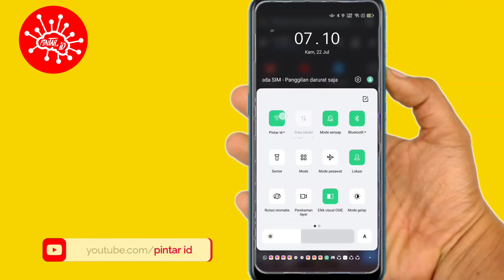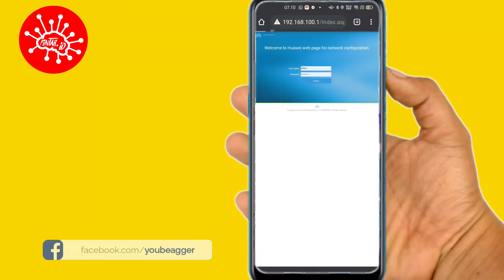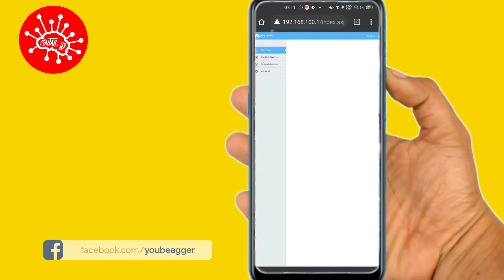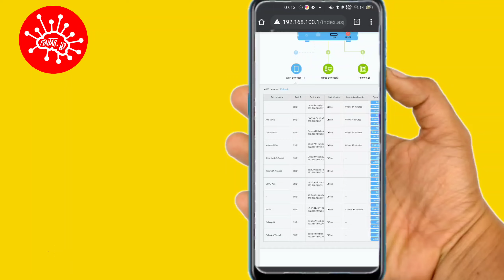Cara mengetahui HP yang masuk ke WiFi kita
Hai sahabat pintar id , oh iya buat kalian yang sudah masang WiFi mungkin wajib tau ini. Nah jadi kita bisa mengontrol siapa aja yang amsuk ke WiFi kita. Untuk caranya bisa lewat hp kalian.